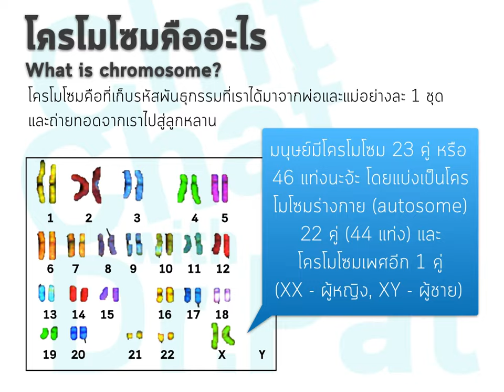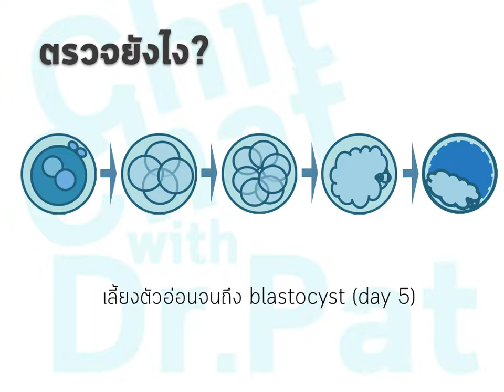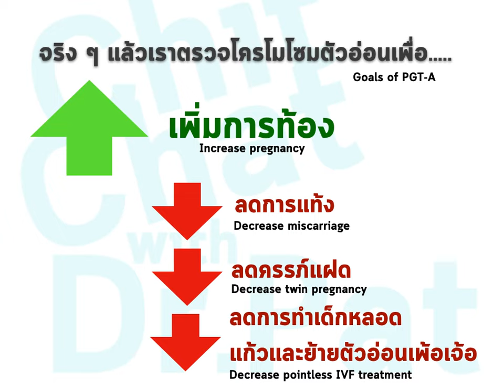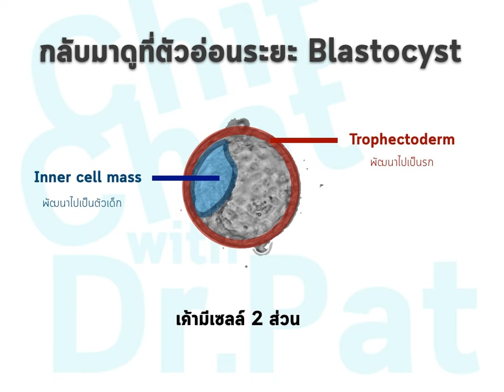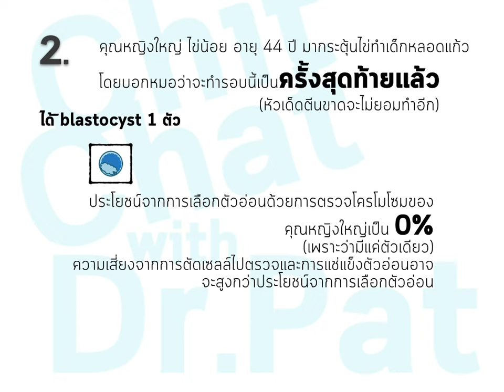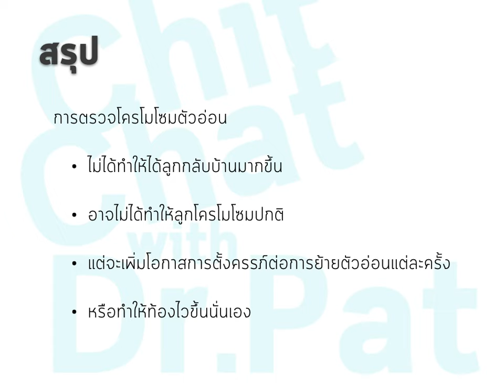ตรวจโครโมโซมตัวอ่อนดีจริงหรือ (PGT-A)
มาดูกันซิว่าการตรวจโครโมโซมตัวอ่อน (preimplantation genetic test for aneuploidy) มีประโยชน์ หรือโทษอย่างไร